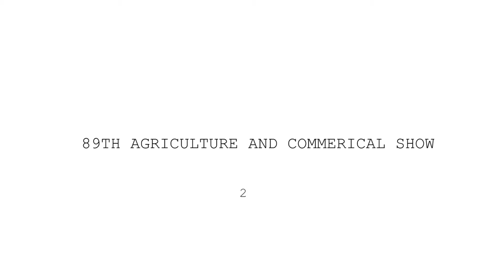Vlog 7 | Zambia | Zambian Traditions!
HEEEEEEEEEEY! WATCH IN HD :) OPEN ME

Vlog 7 of Zambia videos. Agriculture Show and a Traditional Zambian Funeral - peep my culture with me

More Zambia Vlogs to come - EVERY SUNDAY!

xxxx